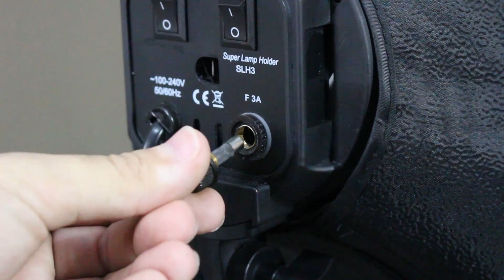Review Kit de Softbox Greika SB01 (português)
Kit Greika SB01, iluminação fria contínua para estúdio, proporciona uma iluminação adequada, difusa e perfeita, sua potência vai de 270 W até 1080 watts pois conta com 8 lâmpadas (4 lâmpadas em cada softbox) com 135 watts cada podendo ser utilizado com metade de sua potência através da chave liga-desliga localizada na parte de trás dos soquetes.

Esse kit foi especificamente criado para atender o profissional que necessita de uma iluminação extremamente otimizada e potente.

Seus softboxes tem 50x70 cm de dimensões e projetado para trabalhar com uma luz difusa (basta colocar seu pano difusor) e também trabalhar com a luz ''dura'' pois os softboxes são reflexivos. Eles podem ser usados na posição vertical e horizontal.

Itens inclusos no kit;
- 08 lâmpadas 135W (5500K)
- 02 Softbox 50x70cm
- 02 Tripés de Iluminação com até 2 Metros
- 02 Suportes com soquete quadruplo
- 01 Bolsa para Transporte

Quer ficar por dentro de mais conteúdos? Me siga no Instagram: @gilbarruda)

Quer me ajudar a continuar produzindo?

Música do Fundo: biblioteca do youtube